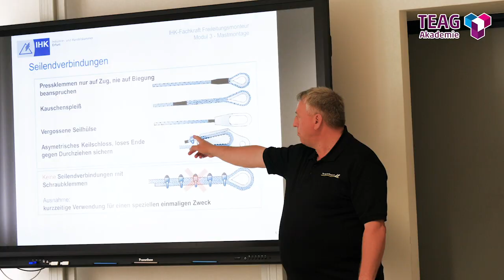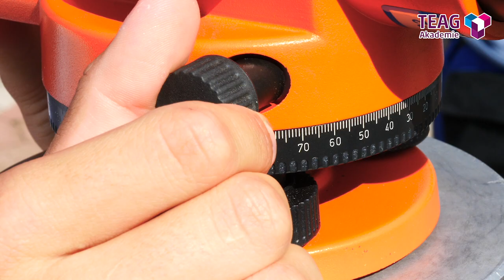TEAG Akademie - Fachkraft für den Freileitungsbau / Modul Mastmontage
Mit dem Seminar zur „Fachkraft für den Freileitungsbau“ bieten wir – in Kooperation mit der IHK Erfurt – Fachkräften verwandter Berufe (z.B. Energieanlagen-Elektroniker oder Schlosser) einen Einstieg in ein spannendes Berufsfeld. Schulungsnachweise zu Höhentraining vorausgesetzt und mit den Leitungsbau-technischen Grundkenntnissen ausgestattet, können die Teilnehmer in insgesamt vier Modulen ihre Kenntnisse in Theorie und Praxis weiter ausbauen.

Die Module „Elektrotraining“ und „Mastmontage“ finden im Ausbildungszentrum der TEAG Akademie in Erfurt statt.